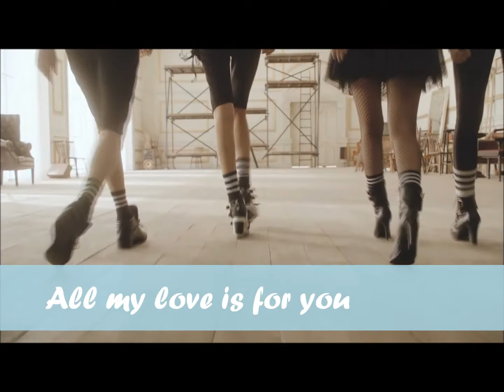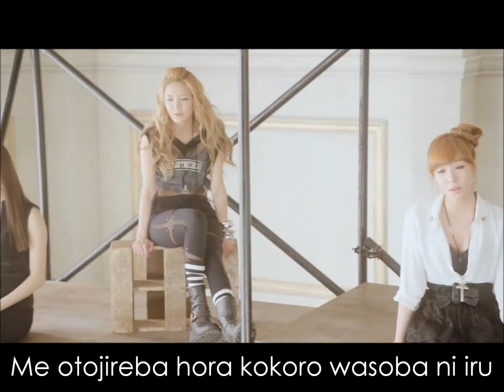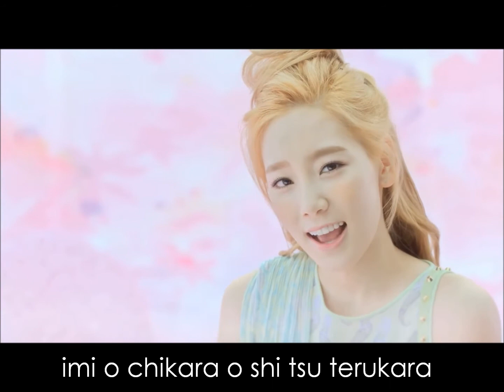SNSD 少女時代 All My Love Is For You MV with LYRICS